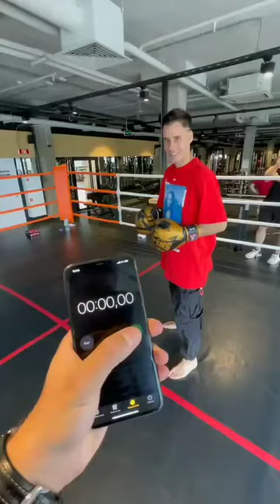Дима Гордей против Эдика Германского. Задание от Толи Сульянова.